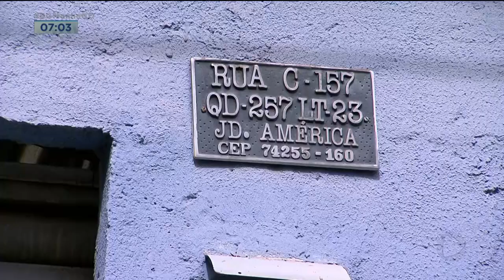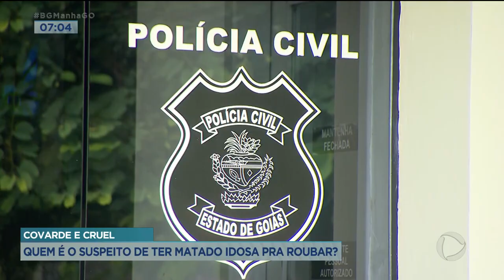COVARDE E CRUEL: QUEM É O SUSPEITO DE TER MATADO IDOSA PRA ROUBAR?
A POLICIA JÁ TEM A IMAGEM DO PRINCIPAL SUSPEITO DE MATAR UMA IDOSA NO JARDIM AMÉRICA. A GUARDA CIVIL METROPOLITANA FOI A PRIMEIRA A CHEGAR AO LOCAL E NÃO ENCONTROU SINAIS DE ARROMBAMENTO.